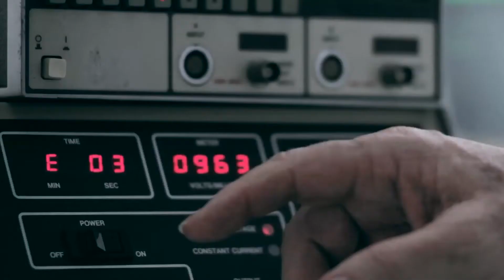Trailer de New Order (HD)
Trailer de New Order, por Marco Rosson.